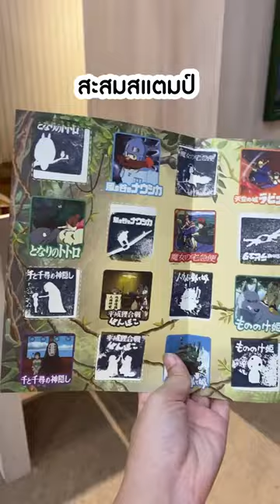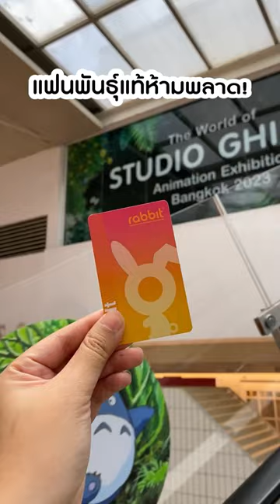บัตรแรบบิทพาเที่ยว | นิทรรศการ The World ofSTUDIO GHIBLI's Animation Exhibition Bangkok 2023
🏡 สาวก Ghibli ห้ามพลาดงานนี้! 😍

🧡 บัตรแรบบิทพาเที่ยวนิทรรศการ
✨The World of Studio Ghibli's Animation Exhibition Bangkok 2023✨

🌈 นิทรรศการจาก Studio Ghibli เต็มรูปแบบครั้งแรกในไทย ดึ่มด่ำบรรยากาศสุดประทับใจ รวมฉากอนิเมชั่นเรื่องต่าง ๆ จากสตูดิโอจิบลิที่ขนมาแบบจัดเต็ม สานฝันวัยเด็กสุด ๆ

🧡 ภายในงานมีมุมถ่ายรูปและกิจกรรมเก็บแสตมป์เป็นที่ระลึกด้วย แฟนพันธุ์แท้ห้ามพลาดเลย ~

🎫 บัตรราคา 650.- / VIP Package 1,290.-
📅 วันนี้ - 30 กันยายน 66
📍CentralWorld Live ชั้น 8
🚝 เดินทางมาง่าย ๆ เพียงใช้บัตรแรบบิท นั่งรถไฟฟ้า BTS ลงสถานีชิดลม / สยาม